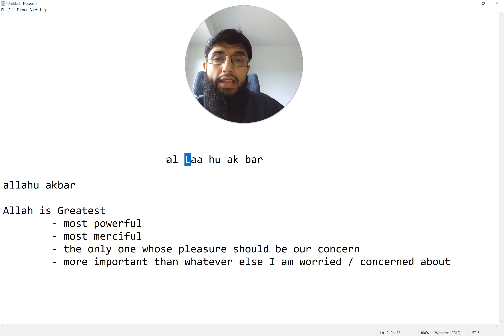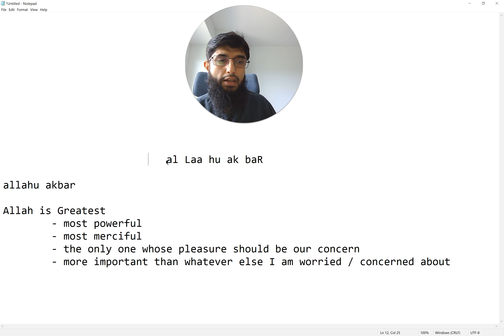01 | allahu akbar | New Muslims | Read and Understand Prayers (Salah)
Allahu Akbar:
Allah is Greatest

- Most Powerful
- Most Merciful
- The Only One Whose Pleasure should be our Concern

- More important than whatever else I am worried/concerned about

Started a series to help New Muslims to learn how to recite and understand the meanings behind what they say in their 5-daily prayers.